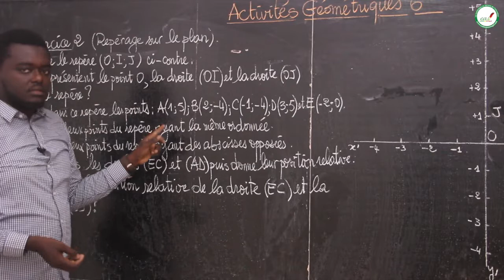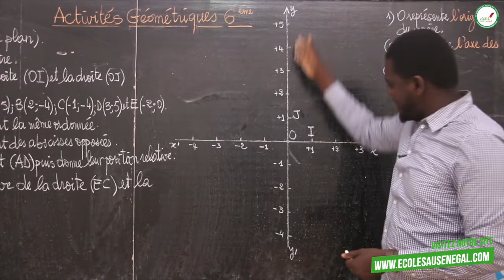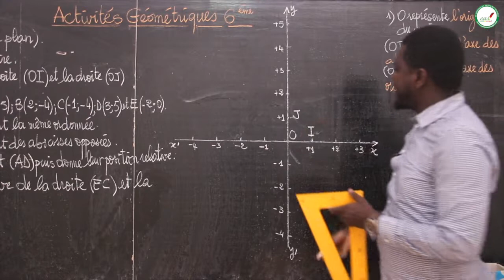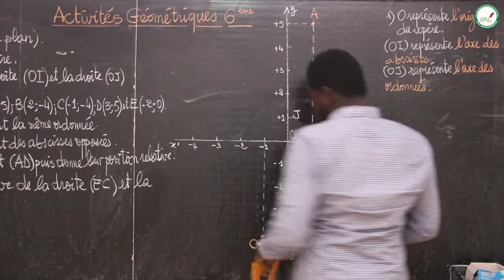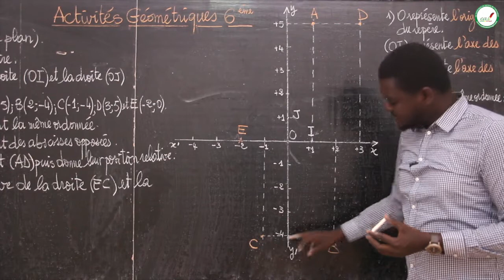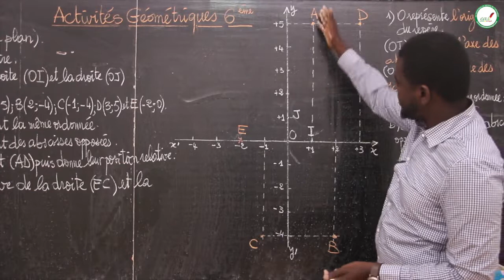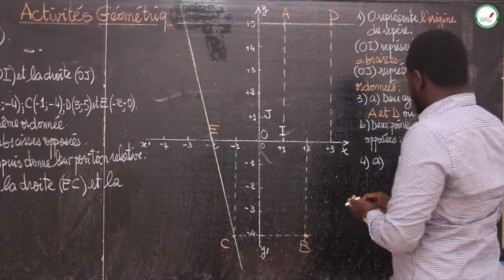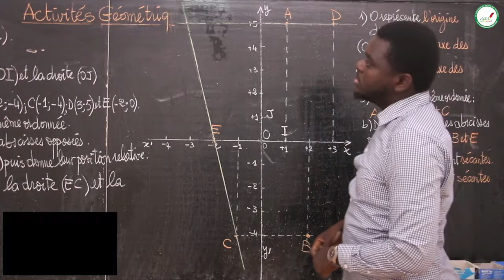Exercices - Sixième - Mathématique : Repérage sur le plan / M. Guèye